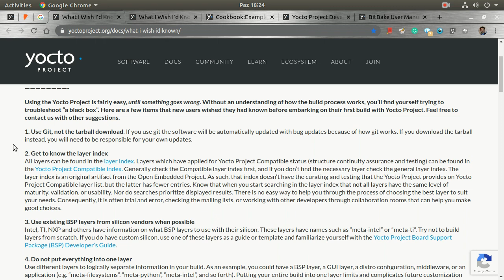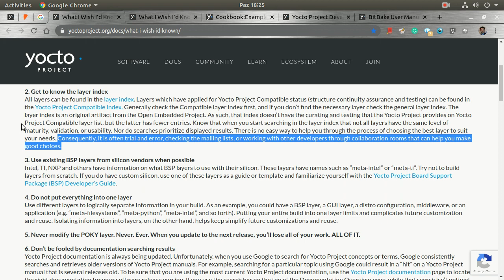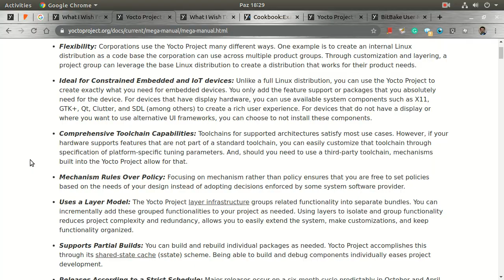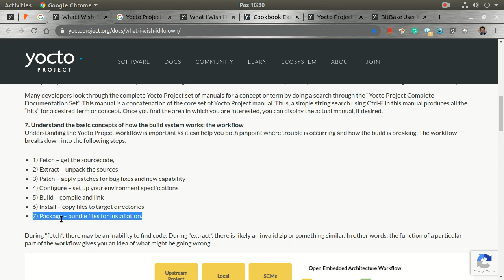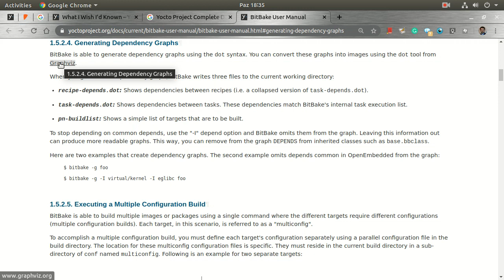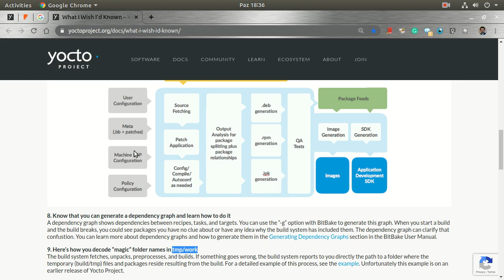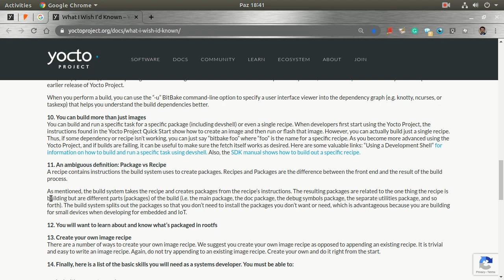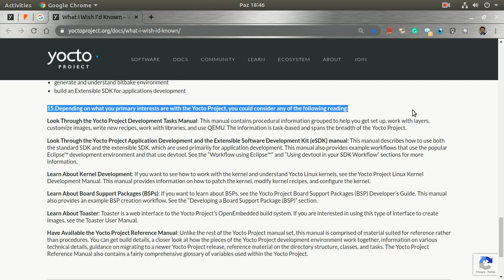Eğitim - Yocto - Giriş 2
Giriş kısmına dokümanını inceleyerek devam ediyoruz...